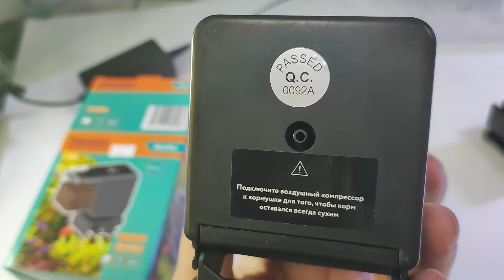Кормушка автоматическая Naribo на батарейках